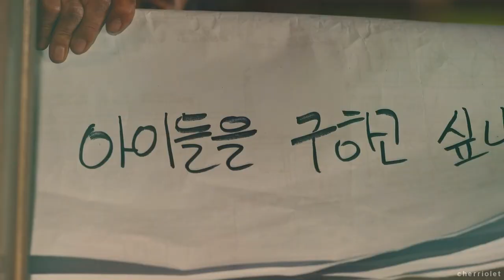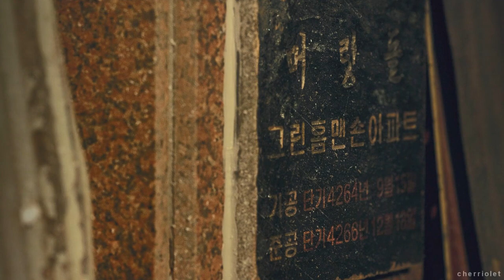Hyunsu ✘ Jisu − "Not even they can stop me now." | Sweet Home | 송강X박규영 | 스위트홈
Sweet Home tells a story about Cha Hyun-Su (Song Kang), a high school student who is a recluse and rarely leaves his room. One day, his whole family, except for him, dies in a car accident. Cha Hyun-Su is left all alone. He moves into a small apartment. At this time, a mysterious phenomenon of humans turning into monster occur all around the world.

Actors in the video : Song Kang (Cha Hyun-Su), Park Gyu Young (Yoon Ji-Su)

Turn on the CC for English and Korean subtitles.